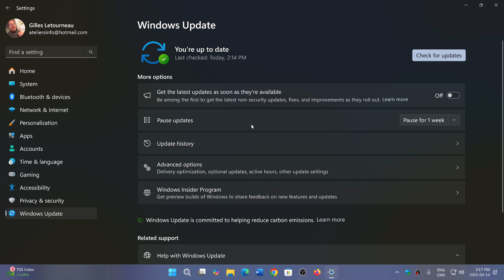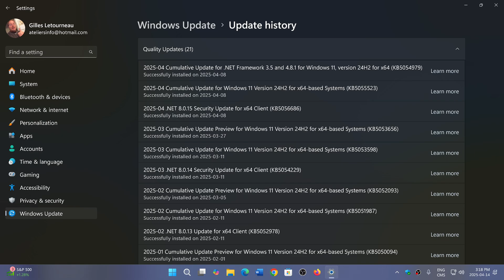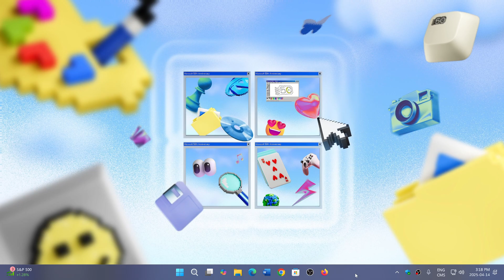Windows 11 24H2 KB5055523 install issues for some users Patch Tuesday updates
Microsoft says it is investigating what could be going wrong